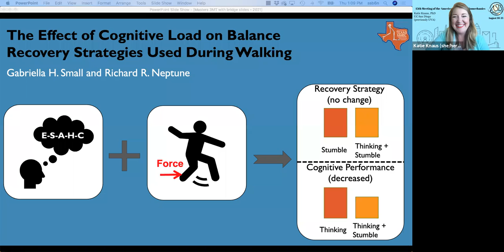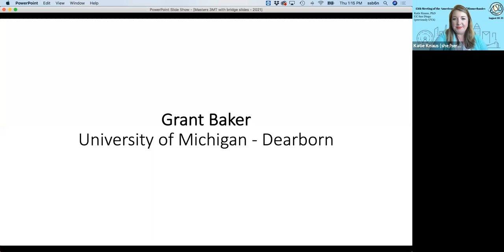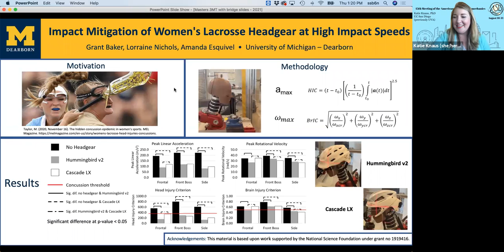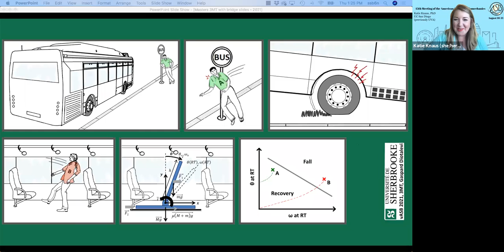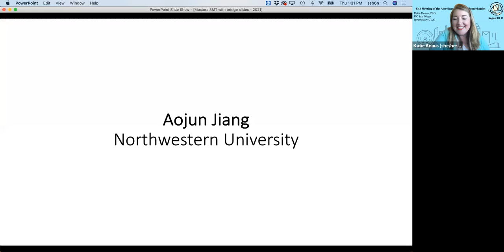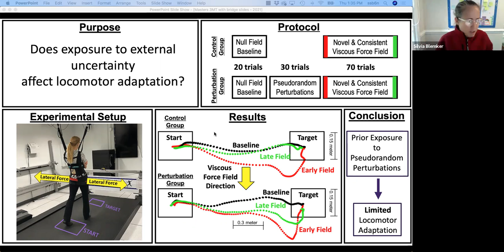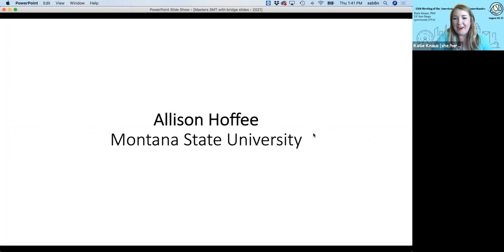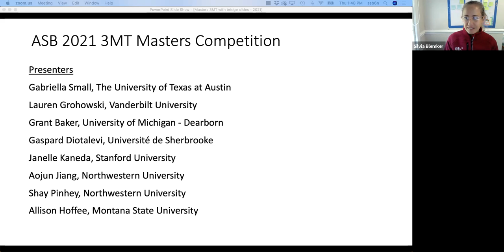vASB2021: 3 Minute Thesis Competition - Masters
3 Minute Thesis Competition - Masters

Speakers
Gabriella Small
The Effect of Cognitive Load on Balance Recovery Strategies Used During Walking, The University of Texas at Austin

Lauren Grohowski
Estimating Tibial Bone Force Using a Wearable IMU and Pressure Insoles Segmented into Regions, Vanderbilt University

Grant Baker
Impact Mitigation of Women's Lacrosse Headgear at High Impact Speeds, University of Michigan - Dearborn

Gaspard Diotalevi
Modeling the Lean Release, Lean Release with Surface Translation and Surface Translation Perturbations with an Inverted Pendulum on a Skid for Forward, Sideways and Backward Loss of Balance Directions, Université de Sherbrooke

Janelle Kaneda
Static Optimization to Detect Changes in Medial Knee Contact Force: A Validation Study, Stanford University

Aojun Jiang
Prior Exposure to Environmental Uncertainty May Limit Adaptation of Predictive Control Strategies During a Goal-directed Walking Task, Northwestern University

Shay Pinhey
Unilateral Transfemoral Prosthesis Users Rely on their Sound Limb to Drive Changes in External Body Center of Mass Work During Walking, Northwestern University

Allison Hoffee
Coordination Variability Predicts Peak Patellofemoral Loading during Running, Montana State University